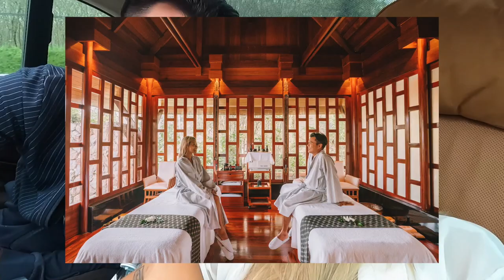รีสอร์ทหรูระดับ Ultraluxury hotel บนปลายแหลมสุดส่วนตัวริมทะเลภูเก็ต 🌴 [AMANPURI] | Paigunna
นี่คือรีสอร์ทหรูระดับ Ultraluxury hotel บนปลายแหลมสุดส่วนตัวริมทะเลภูเก็ต 🌴

บนพื้นที่กว่า 100 ไร่ Amanpuri คือรีสอร์ทสุดหรูเครือ AMAN ที่แรกของโลก ท่ามกลางต้นมะพร้าวและต้นไม้สีเขียวขจี ล้อมด้วยทะเล ทั้งฝั่งพระอาทิตย์ขึ้นและตก จัดสรรวิลล่าได้อย่างลงตัว ตามออมนัทไปดูความ private และ exclusive สุดๆเมื่อเราได้ไปพักที่นี่กันค่ะ